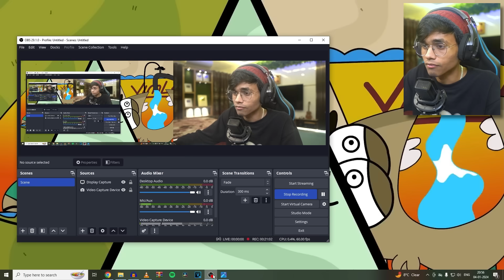Not Your Type INDIAN CARTOONS PARODY Animations😂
In this video I will be reacting to @NOTYOURTYPE  aka @CloseEnoughh  funny animation parody of types of Indian cartoons.